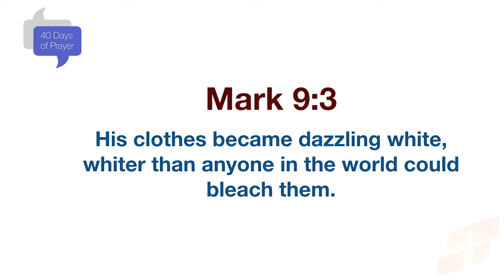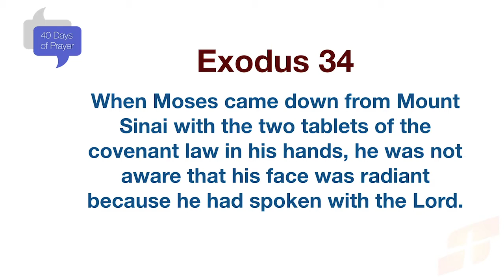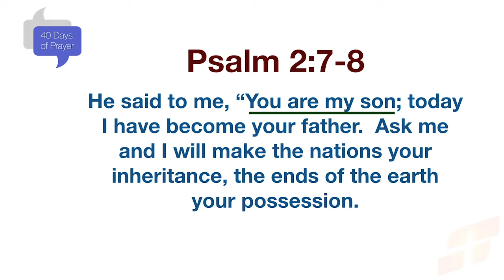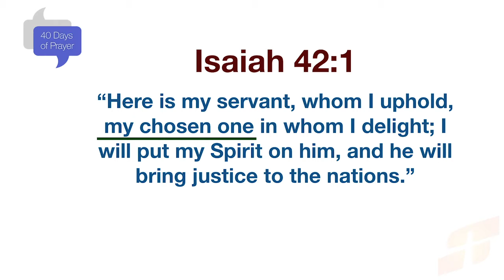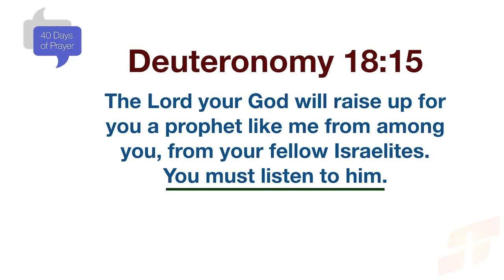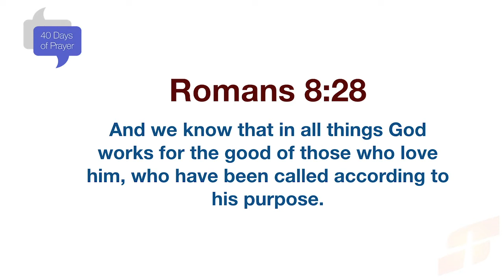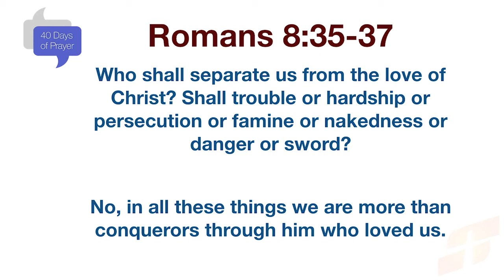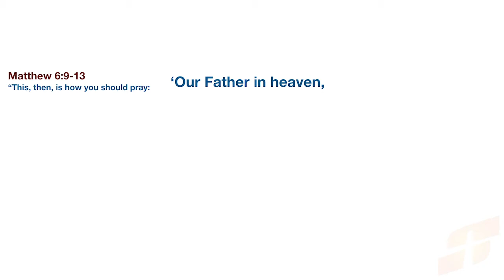Glorious Splendor - Luke 9:28-36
40 Days of Prayer, part 5